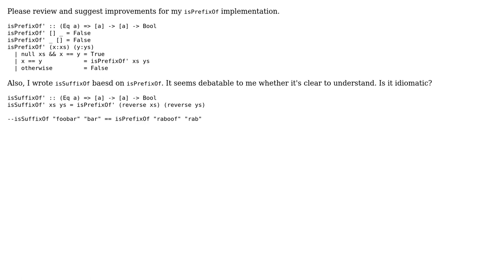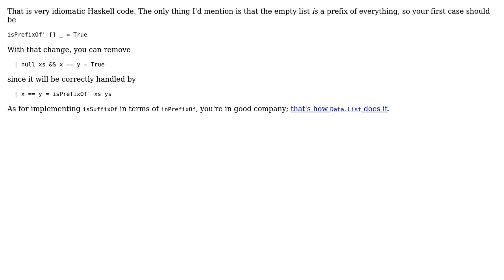Code Review: isPrefixOf & isSuffixOf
With thanks & praise to God, and with thanks to the many people who have made this project possible! | Content (except music & images) licensed under CC BY-SA | Music | Images & others | With thanks to user Kevin Meredith user icktoofay and the Stack Exchange Network Trademarks are property of their respective owners. You are responsible for your own actions.